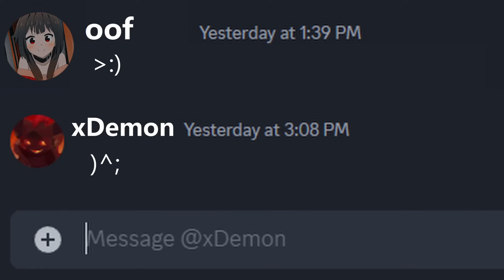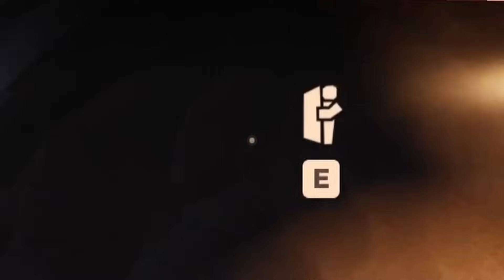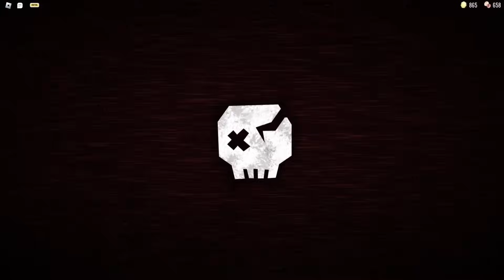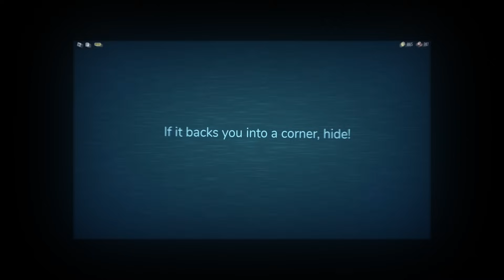Roblox DOORS, but everything is MEMES...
DOORS BUT THE ENTITIES ARE MEMES???

🔴 Credit to @oof8021 , @ukazix & @NotChron for the mod!!